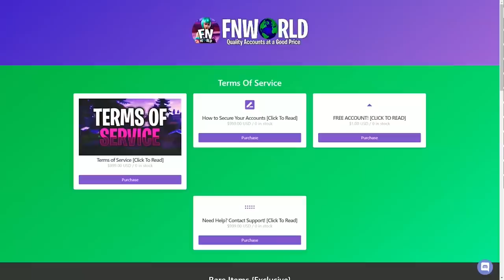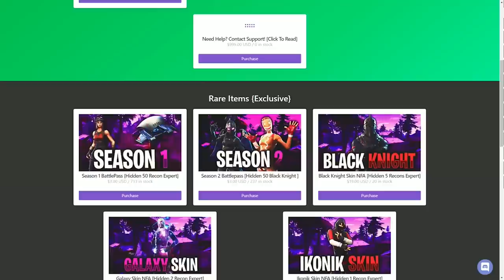فورتنايت - ماب دث رن ( سباحة وافخاخ 😱 !!) || Fortnite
instgram : vSLooM
Steam : vSLooM & vSLooMx